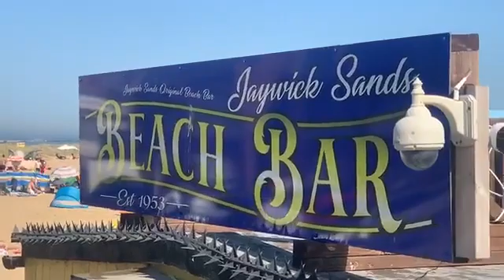So many people are having best days off their life’s on Jaywick Sands Beach 7th August 2020